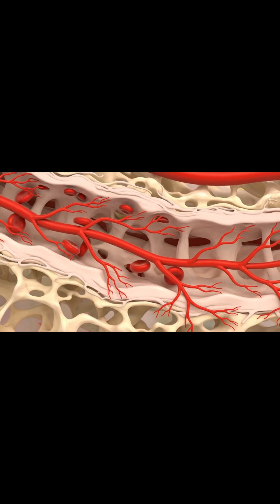How Can Bones Be Light… Yet Incredibly Strong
Your bones carry your entire body every single day — yet they are incredibly light and stronger than steel.

In this video, you’ll discover how bones are designed to absorb shock, resist pressure, and stay flexible at the same time.
We explore the hidden honeycomb structure inside bones, how bones constantly rebuild themselves, and why your daily habits directly affect bone strength.

You’ll also learn:

Why bones are stronger than steel pound for pound

How bone remodeling keeps your skeleton healthy

The simple daily habits that build strong bones over time

Strong bones aren’t built overnight — they’re built every day.
Watch till the end and start protecting your bone health today.
bone strength
how strong are bones
bones stronger than steel
bone structure
bone health
skeletal system
human bones
bone remodeling
osteoporosis prevention
strong bones naturally
calcium and vitamin D
orthopedic education
medical animation
human anatomy
health science shorts